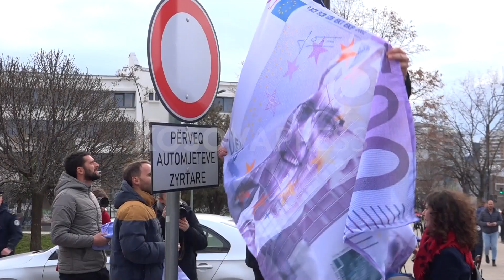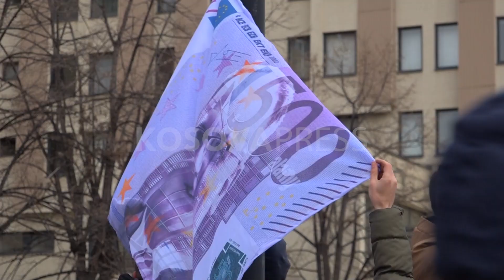PSD me aksion para MPJD për skandalin e ambasadorit Martin Berishaj